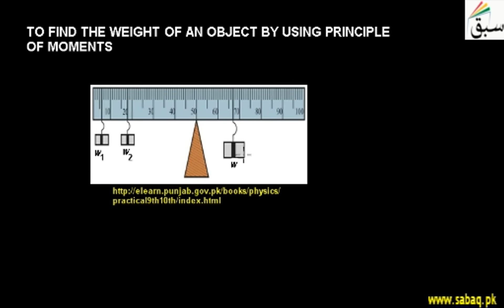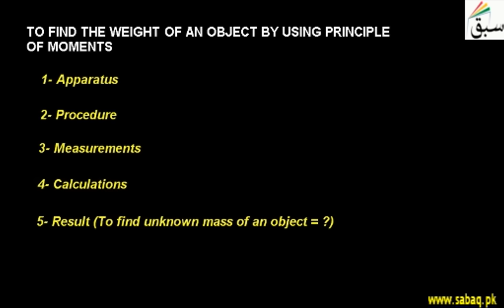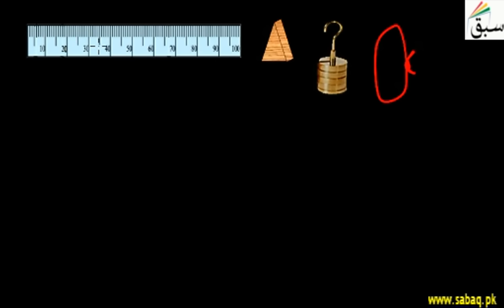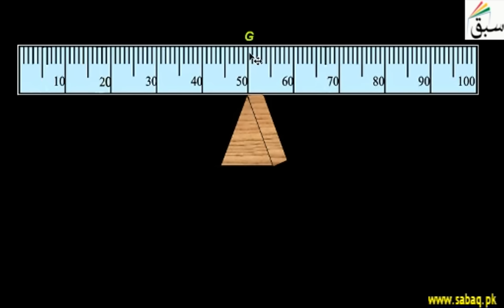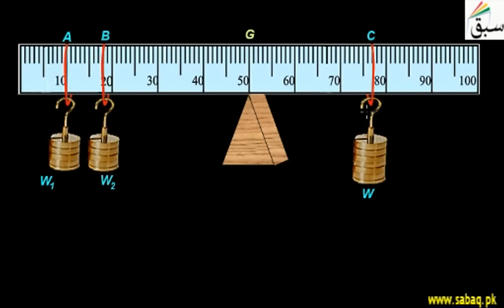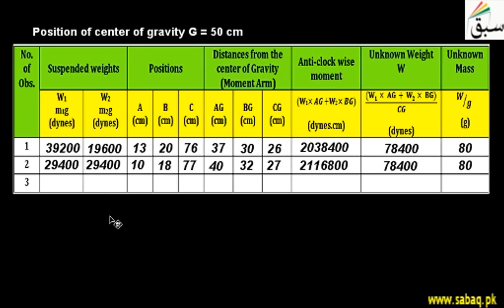Find weight of unknown object by principle of moments, Physics Lecture | Sabaq.pk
This video is about: Find weight of unknown object by principle of moments. Practice tests and free video lectures for Physics, Chemistry, Biology, Math’s, Computer Science, English & more subjects are also available at Sabaq.pk. So, subscribe to Sabaq.pk/Sabaq Foundation now and get high marks in your exams.

CLASSES WE COVER AT SABAQ.PK / SABAQ FOUNDATION:

1. KG
2. Class 1
3. Class 2
4. Class 3
5. Class 4
6. Class 5
7. Class 6
8. Class 7
9. Class 8
10. Class 9
11. Class 10
12. Class 11
13. Class 12
14. Class 13
15. Class 14
16. MCAT
17. ECAT
18. CSS

BOARDS WE COVER AT SABAQ.PK / SABAQ FOUNDATION:

1. FBISE
2. Punjab Board
3. Sindh Board
4. KP Board
5. Balochistan Board
6. Cambridge

STUDY MATERIAL WE OFFER AT SABAQ.PK / SABAQ FOUNDATION:

1. Physics Lectures
2. Chemistry Lectures
3. Mathematics Lectures
4. Biology Lectures
5. English Lectures
6. General Science Lectures
7. Computer Science Lectures
8. General Math Lectures
9. Accounting Lectures
10. Statistics Lectures
11. Advance Accounting Lectures
12. Cost Accounting Lectures
13. Practice Tests
14. Physics Practical
15. Chemistry Practical